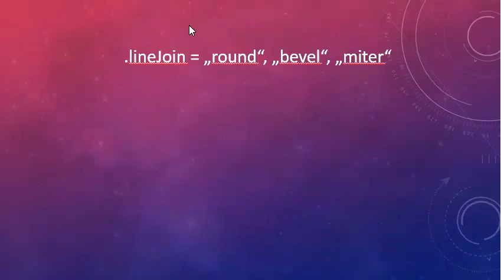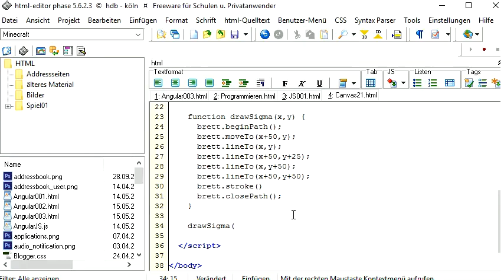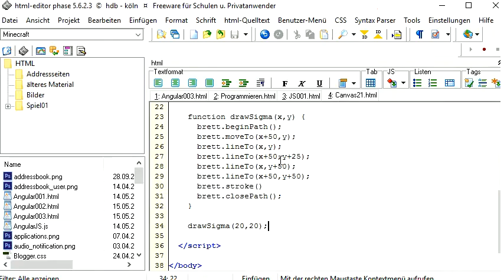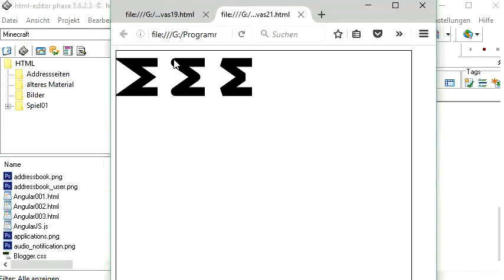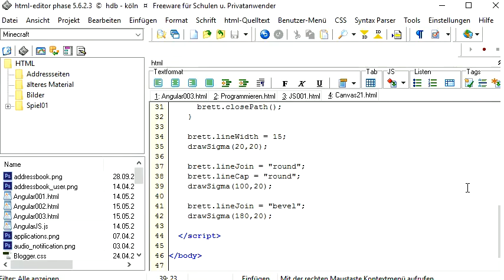022 Canvas mit JavaScript: Verbindungspunkte von Linien verändern